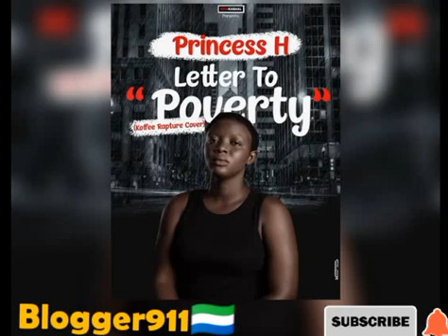Princess H_Letter _To_Poverty Official Audio mp3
Princess H is talking about the suffering in her Country